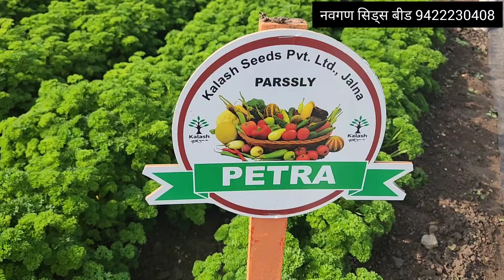खुपच मागणी असलेली कलश इंग्लिश भाजीपाला पिके पाहिलेत का.?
your quary :-
 या व्हिडिओमध्ये आपण वेगवेगळ्या प्रकारच्या भाजीपाला आणि इंग्लिश भाजीपाला यांची माहिती व जाती आपण दाखवल्या आहेत.

mix vegetable
english vegetable names
english vegetable pictures
english vegetable song
english vegetable 10 names
english vegetable recipes
vegetable names
vegetable subji
kalash vegetable
All vegetable
english vegetable farming
english vegetable salad
english vegetable ka naam
vegetable video vairal kaise kare